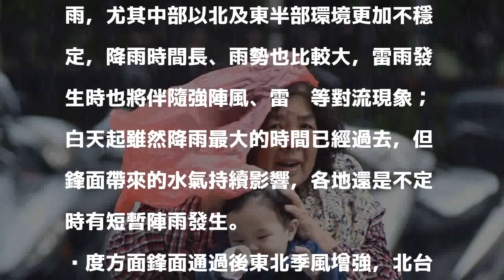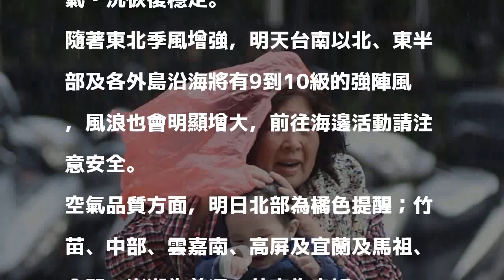鋒面通過明全台有雨 週三溫度回升各地天氣穩定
〔即時新聞／綜合報導〕今晚至明（15）日清晨隨著鋒面通過台灣上空，全台都將有短暫陣雨或雷雨發生，因東北季風增強，北台灣清晨、夜晚溫度將下降來到17度左右，提醒民眾注意溫差。

發表評論評論如下。